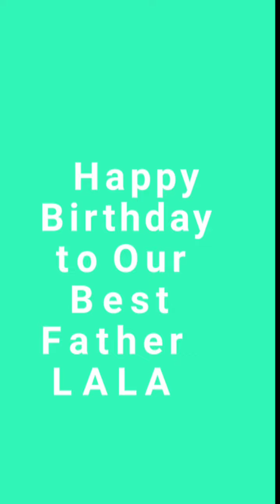Recalling birthday video made & sent by my son in April-2020 during Corona pandemic lockdown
Recalling a video which was made and sent by my son, PuwarDhruvarajsinh on my (PuwarDhairyapalsinh) birthday in April-2020 during Corona Pandemic Lockdown period when I was at Gujarat.